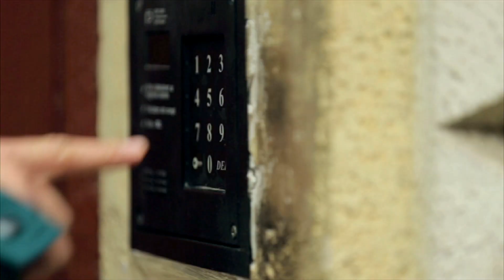Több mint posta!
Barátság, bizalom, figyelem